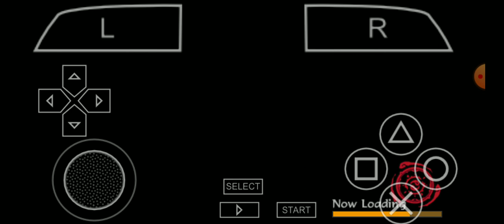Part 3/8_Chap.4 "TO THE SAND!" (Scenario Mode), NSLAR BTNG Mods & Cheats_PPSSPP Android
Boruto The Next Generations Modifications & Cheat Codes

Part 3 of 8: Chapter 4
"TO THE SAND!"
(Scenario Mode)

PPSSPP Android